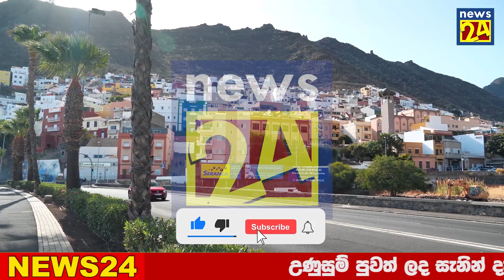Special news received about Colombo city now ADA DERANA NEWS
airport open
ගුවන්තොටුපොල
එයාපෝට්
sri lanka katunayake
maththala airport